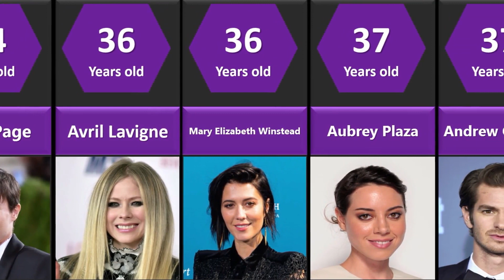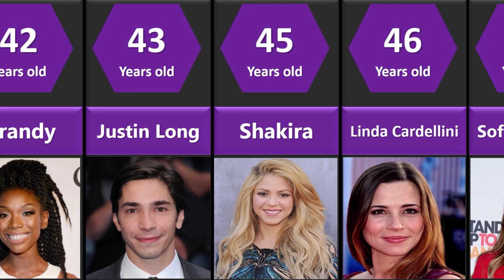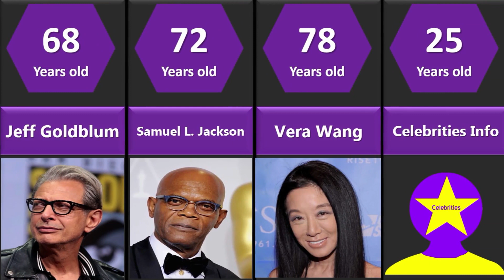Celebrities Who Look Younger Than They Actually Are (Babyface)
And If you want support me share it to your friends ♾